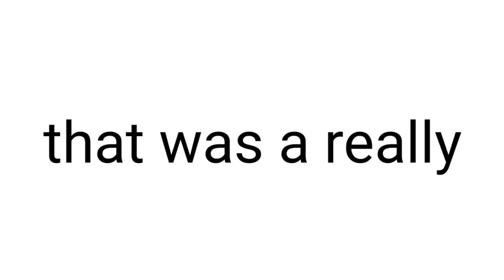Tap this video using your elbow! 😳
▸ Who won rock, paper, and scissors?